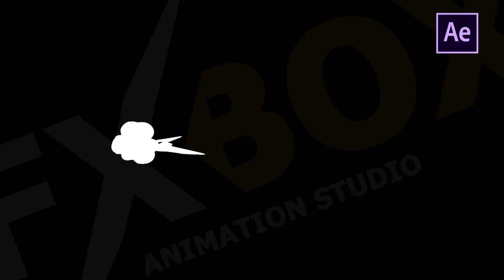Hand Drawn Explosion Elements And Transitions | After Effects Templates - Motion Array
Item details Hand Drawn Explosion Elements And Transitions is a powerful After Effects template with 10 eye-catching and creatively animated hand drawn explosion elements and transitioning effects. They're perfect to use on a variety of projects including titles animations, logo reveals, kid's TV shows, cartoons, commercials, promotions, events, trailers, teasers, presentations, slideshows and so much more. Impress your audience with this fun, clean and energetically animated AE template. Sound FX included. After Effects CS6+ 1920x1080 (HD) No Plug-Ins Music Not Included: Energetic Sport Rock Can Be Downloaded Separately. After Effects CS6+ 1920x1080 (HD) No Plug-Ins

 Hand,Drawn,Explosion,Elements,And,Transitions,FXBox,After,Effects,CS6+,1920x1080,(HD),No,Plug-Ins,After,Effects,Templates